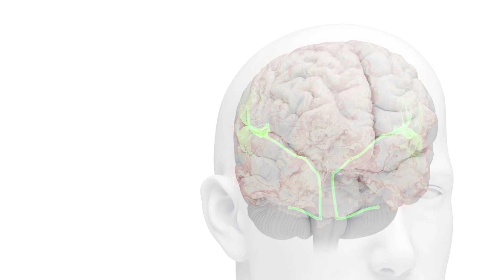SILENCING THE SOUNDS: BREAKTHROUGH TINNITUS TREATMENT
It’s a loud, uncontrollable sound that only you can hear. Now with the help of a new FDA approved device you can shut off the noise in your brain